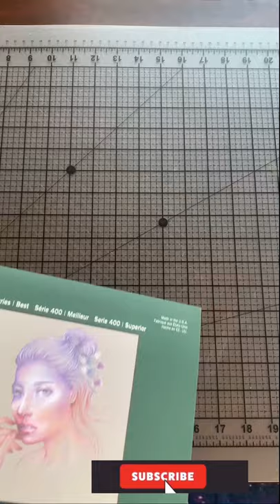Drawing IRON SPIDER-MAN: No Way Home - Tom Holland - Realistic!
Drawing Iron Spider-Man: No Way Home - REALISTIC - TOM HOLLAND  - MARVEL Movies 🍿.! I hope you like it my drawing today!
🔴Speed Drawing Full ( 👉IRON SPIDER-MAN 👈)

🔴 materials used:

Strathmore 400 Series toned gray Paper
Faber Castell Polychromos coloured pencils
Luminance Caranda’che
electric sharpener
electric Eraser
Staedtler: Sandpaper lead pointer
Posca